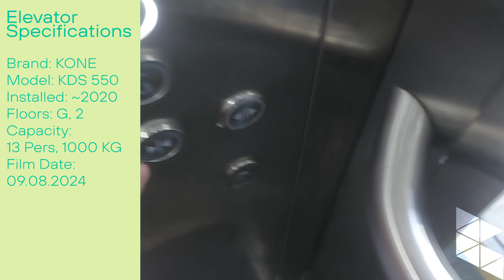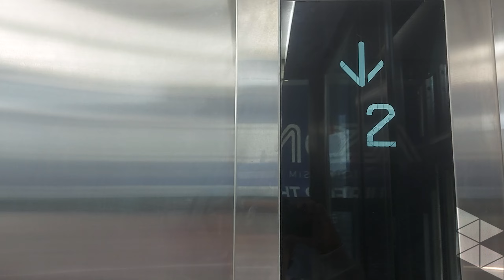LTAR #42.5: KONE Scenic Elevators at Arcovia City Pasig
︶⊹︶︶୨ ୧︶︶⊹︶
✧ ˚ · .  𝙖𝙗𝙤𝙪𝙩:
₊˚⊹♡ Guess what, LTAR Half-Episodes are finally back, after a year, why you may ask? Because that another huge lift find is coming up.

₊˚⊹♡ Anyways, the elevators in Arcovia City is finally operational, after days of waiting, despite the local Landers Store being closed due to fires. The floors, nothing interesting, it only serves 2 Floors, but quite a decent KONE Elevator.

₊˚⊹♡ Well, the open button is rotated, which is quite confusing to say at the least, and the glow color is quite inconsistent to the other buttons.

︶⊹︶︶୨ ୧︶︶⊹︶
｡･ﾟﾟ･ 𝙎𝙥𝙚𝙘𝙞𝙛𝙞𝙘𝙖𝙩𝙞𝙤𝙣𝙨
₊˚⊹♡ Brand: KONE
₊˚⊹♡ Model: Monospace
₊˚⊹♡ Floors Served: G, 2
₊˚⊹♡ History: Original
₊˚⊹♡ Capacity: 13 Pers, 1000 KG
₊˚⊹♡ Fixtures:
╰┈➤ KSS 570 Indicator
╰┈➤ KSS 280 call button panel
╰┈➤ KDS 330 Buttons
*NOTE*: Some of the information provided below is incorrect.

︶⊹︶︶୨ ୧︶︶⊹︶
⊹₊⋆.˚୨ 𝘥𝘪𝘴𝘤𝘰𝘳𝘥 ˚✧ ﾟ. mariofan171
⊹₊⋆.˚୨ 𝘳𝘦𝘥𝘥𝘪𝘵 ˚✧ ﾟ. u/MarioFan171

₊˚⊹♡ The use of sources/videos from Semaphore is permitted, as long if it's credited. An exception can be creative commons, like logo-editing and YTPs, in which are required to steal in order to participate.
︶⊹︶︶୨ ୧︶︶⊹︶